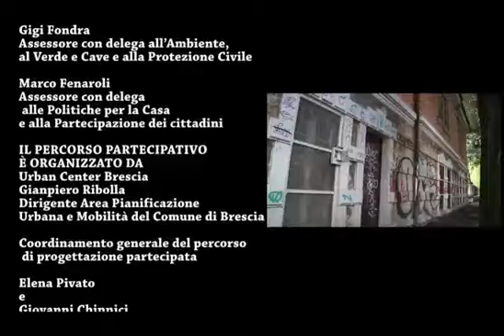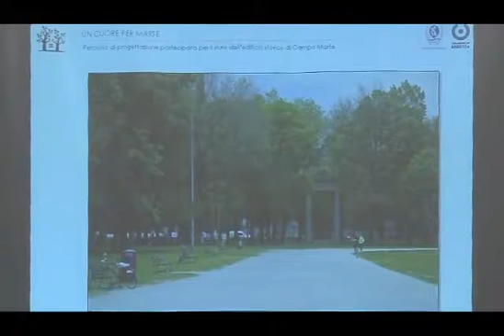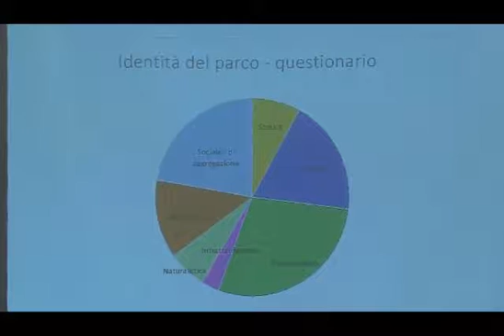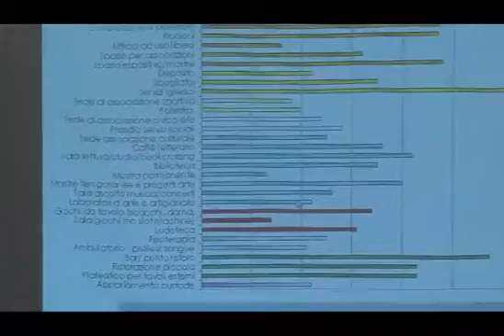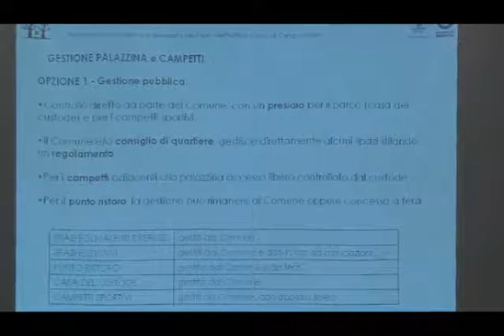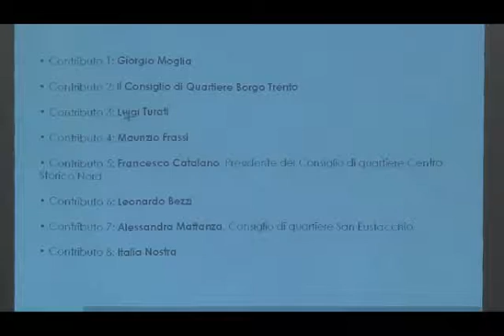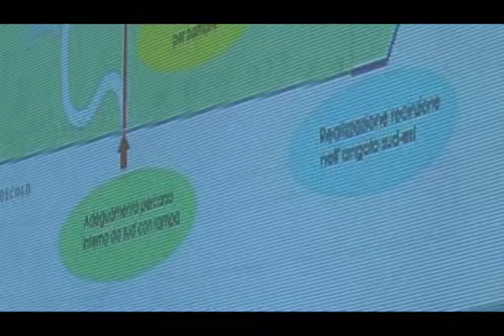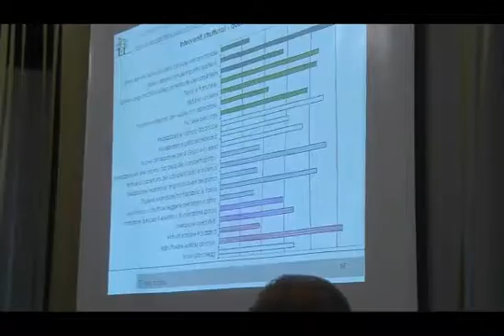Urban Center Brescia _ 007/16 _ Un Cuore per Marte - Assemblea finale del Progetto Partecipato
“Un Cuore per Marte” è il titolo del percorso di progettazione partecipata che L’Amministrazione Comunale di Brescia ha promosso per il recupero ed il riuso dell’edificio storico di Campo Marte
Il parco Campo Marte, inaugurato sotto il Regno d’Italia nel 1864, nel corso dei decenni l’area fu teatro, oltre che di esercitazioni militari, di numerose parate, di corse ciclistiche, motociclistiche e ippiche, ed è oggi dedicato al riposo e alle attività sportive libere.
Il progetto partecipato che ha riguardato i possibili usi dell’edificio storico all’interno del Parco ed è stato coordinato da Elena Pivato e Giovanni Chinnici dell’Urban Center Brescia, ha avuto una durata di circa due mesi, dal 13 aprile al 14 giugno del 2016.
Un ‘Cuore per Marte’ è stata un’importante occasione per riflettere concretamente sulla Rigenerazione Urbana pensando a quale soluzione dare per il recupero di uno dei numerosi immobili dismessi, abbandonati o degradati della città.
Il tema centrale del percorso è stato quindi l’edificio, che negli auspici del progetto, potrebbe diventare “un cuore” per il parco, un punto di riferimento per i suoi fruitori.
Sono stati coinvolti più di 100 cittadini, Associazioni e Consigli di Quartiere che hanno partecipato attivamente a dibattiti, laboratori e assemblee.
Il video riprende i lavori dell’Assemblea Finale di Sintesi, ovvero l’esito del Percorso di Progettazione Partecipata.

L’INIZIATIVA È PROMOSSA DA

Emilio Del Bono
Sindaco del Comune di Brescia

Michela Tiboni
Assessore con delega all’Urbanistica e Pianificazione per lo Sviluppo Sostenibile e all’Urban Center Brescia

Gigi Fondra
Assessore con delega all’Ambiente, al Verde e Cave e alla Protezione Civile

Marco Fenaroli
Assessore con delega alle Politiche per la Casa e alla Partecipazione dei cittadini

IL PERCORSO PARTECIPATIVO È ORGANIZZATO DA
Urban Center Brescia
Gianpiero Ribolla
Dirigente Area Pianificazione Urbana e Mobilità del Comune di Brescia

Coordinamento generale del percorso di progettazione partecipata

Elena Pivato
e
Giovanni Chinnici
Comunicazione ed Eventi Urban Center Brescia

Struttura organizzativa

Giulia Filippini
Studentessa laureanda – Ingegneria ambientale
Università degli Studi di Brescia

Marta Guidi
Studentessa – Ingegneria civile
Tirocinante presso Urban Center Brescia

Paolo Lopopolo
Studente laureando – Interior design
Accademia di Belle Arti Santa Giulia

Marco Rossi
Marketing
Urban Center Brescia

Marco Tononi
Dottore in Geografia umana e fisica
Collaboratore di Urban Center Brescia

Tecnici esperti, referenti degli uffici dei vari Settori Comunali interessati:

Claudio Bresciani
e
Laura Treccani
Ufficio di piano e convenzioni Urbanistiche - Settore Urbanistica

Giuseppe Telaro
e
Graziano Lazzaroni
Servizio Manutenzione e Progettazione Parchi Urbani –  Settore Verde, parchi e reticolo idrico

Simona Marzo
e
Domenico Castelnovo
Servizio Amministrativo - Settore Partecipazione

Per informazioni:
Urban Center Brescia
Via San Martino della Battaglia, 18
pagina facebook: urban center brescia
pagina twitter: urbancenterbs